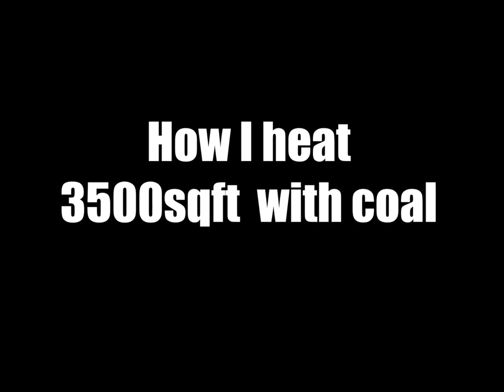How To Heat House With Hitzer Coal Stove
Here is a quick explanation of how I use coal to heat our house.